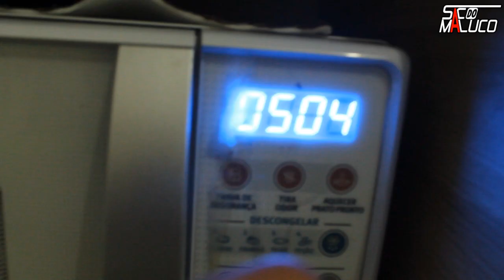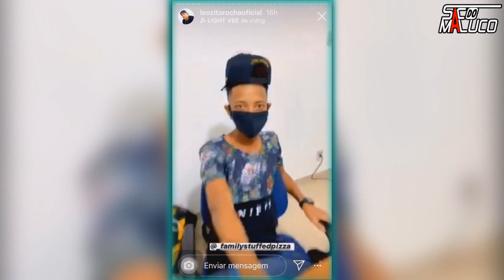Vlog - Leozito e Dum Trollou Cristian Bell - (12 Horas Com os 10ocupados)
leozito e dum ice trolando cristian bell na live
daily vlog com os 10ocupados

Idealização, produção, direção, edição, finalização e tudo mais Criados Pela Equipe Saco Do Maluco.

( jaguaripe )
Salvador Bahia
Cajazeiras Jaguaripe